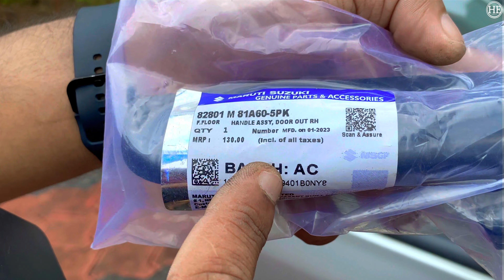How to replace car broken door handle || കാർ ഡോർ ഹാൻഡിൽ തനിയെ മാറ്റാം..